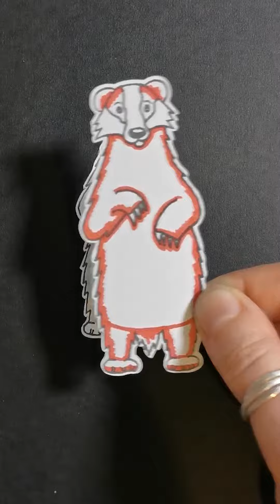3 Tone colouring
This video shows how to use our 3 tone colouring maps using the Badger from Crafty Purple Frogs "The Sett" stamp set.
All you need is a dark medium and a light tone of the colour you want then put the dark tone where the red is shown. Mid tone where there is blue and light tone where there is yellow.